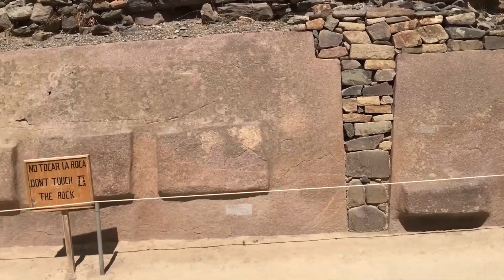Peru’s Ancient Megaliths Finally Decoded — No Human Could Build This!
The Mystery of Peru’s Ancient Megaliths Has Finally Been Decoded — And the Truth Is Beyond Imagination!
High in the mountains of Peru lie massive stone structures that defy logic—perfectly carved megaliths so precise that modern engineers can’t explain them. For centuries, historians have debated who built them, how they were made, and why they exist. Now, new research has finally decoded their secrets… and the results are astonishing.

🗿 Using cutting-edge scanning technology and AI analysis, experts have uncovered hidden patterns, astronomical alignments, and advanced construction techniques that shouldn’t have been possible thousands of years ago.

📜 Could these megaliths be the work of a lost civilization with technology far beyond our own? Or do they point to something even more mysterious—an influence that came from beyond this world?

Join us as we explore the sites, reveal the groundbreaking evidence, and uncover why these ancient structures are rewriting everything we thought we knew about history.